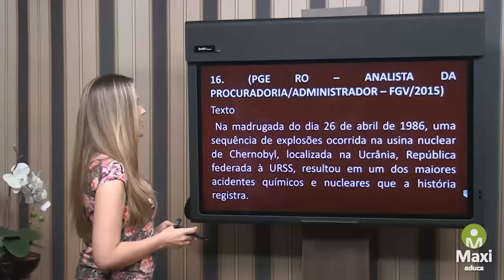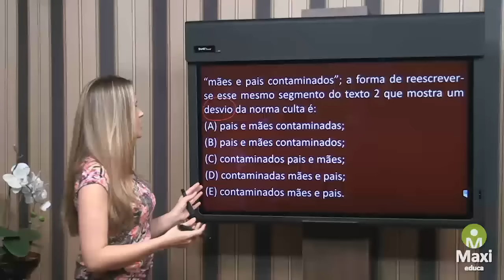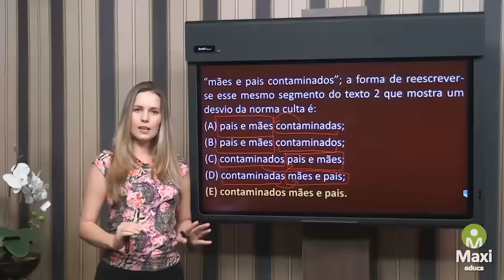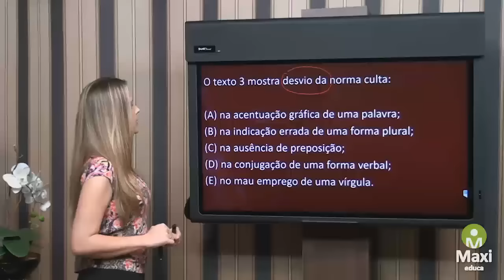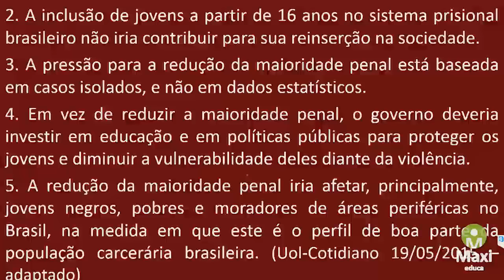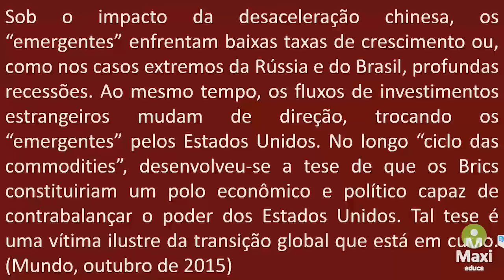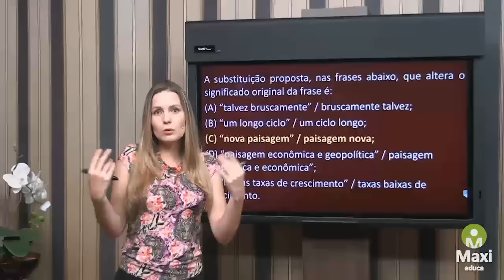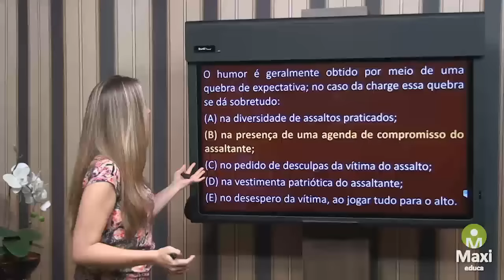Questões Comentadas - Simulado IBGE - Língua Portuguesa - Bloco 3